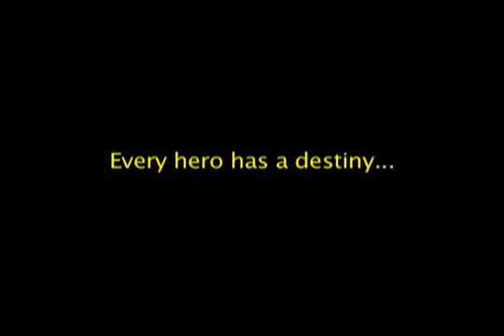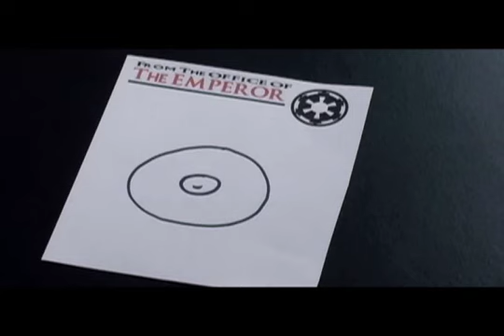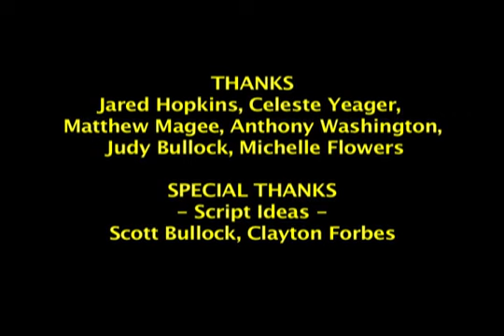Star Wars Episode III: A Lost Hope